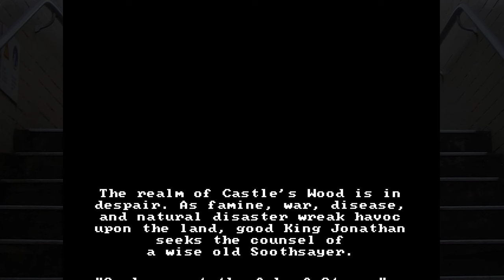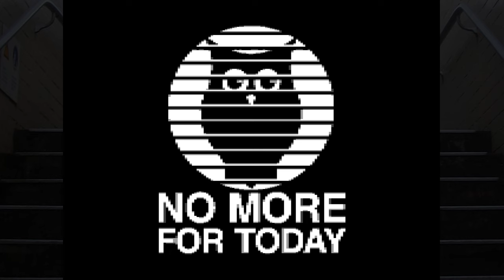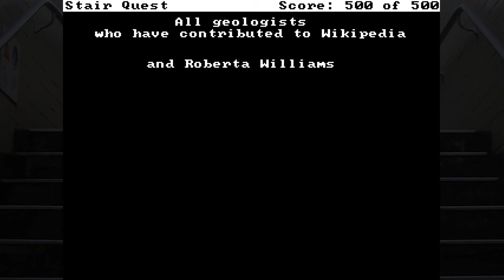STAIR QUEST | A love letter to 8-bit OSHA violations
Imagine a game about everything you hated about classic adventure games.